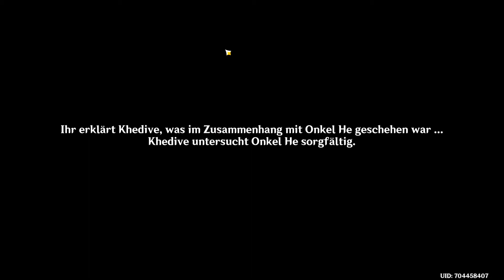🔥Genshin Impact - Versteckter Weltauftrag/Errungenschaft: Vermisste Minenarbeiter🔥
Versteckte Errungenschaft "Nicht für den langzeitigen Verzehr geeignet" und versteckter Weltauftrag "Vermisste Minenarbeiter"- Finde Onkel He, den vermissten Bergarbeiter, in der Großen Kluft.